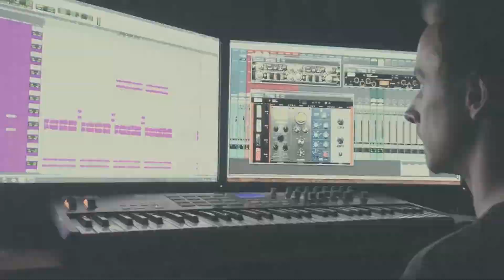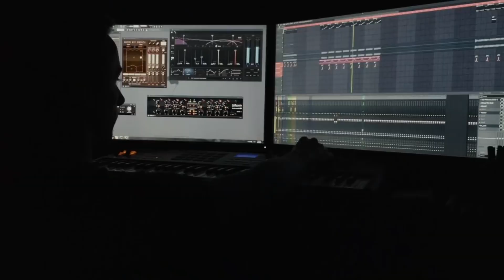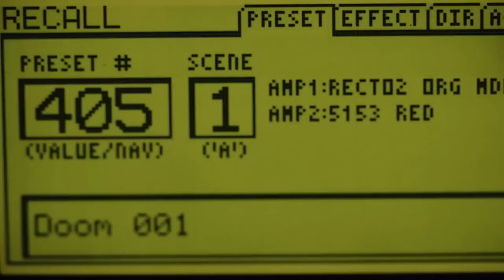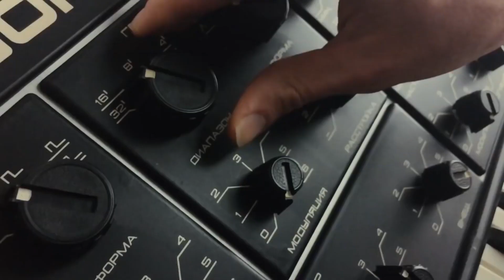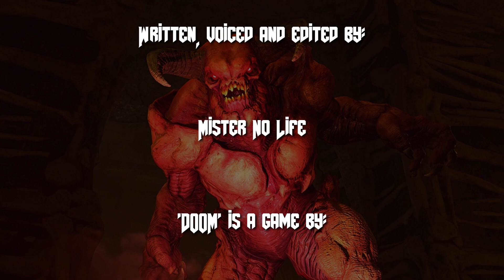A Critique of DOOM (2016)'s Campaign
To celebrate the 26th Anniversary of the original Doom, I'm taking a look at the 2016 reboot of the franchise.